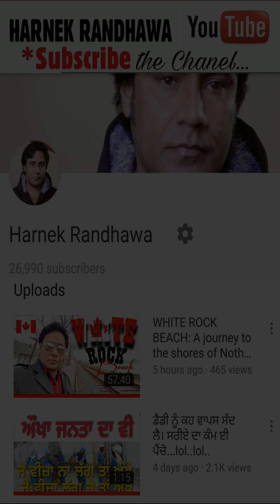Cyprus Work Permit/Student Visa/House Maids: MYTHS & TRUTHS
Har Veer/Phain Cyprus kaan ton pehlaan ekk vaar zaroor eh video dekh lenn. Jo veer apne kisey veer ya phain nu jaandey n jo Cyprus jaan de tyari kar ryaa hai uss nu eh video da link zaroor send kar denn.